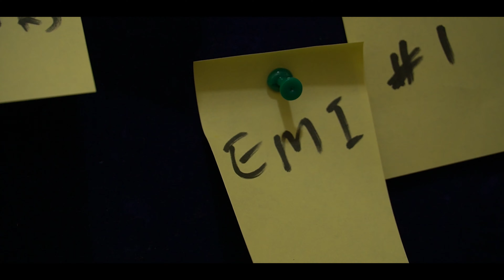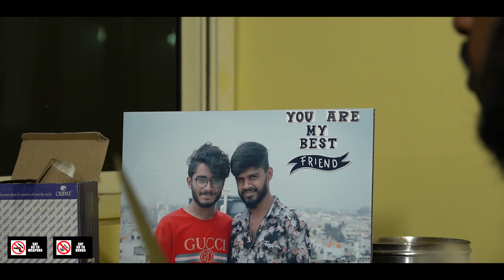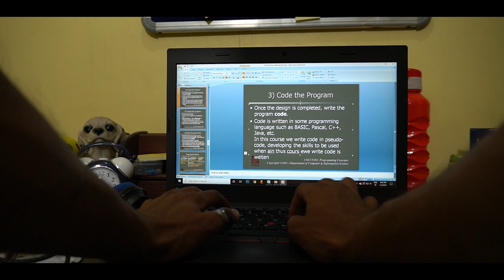Few Minutes Ago | Short Movie | MMM Groups | Valder Bros Company | HD Valder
"Friendship is one mind in two bodies"

it's the time for  "Few Minutes Ago!"

Written, Edited & Directed by HD Valder

Presented by MMM Groups

In association with Valder Bros Company

Starring : Mithun KS & Neeraj

Cinematography : Jaya Prakash

Team members : Bacchan Chethu, Kiran , Megha Achar, Hari, Sujay, Kiran Kumar